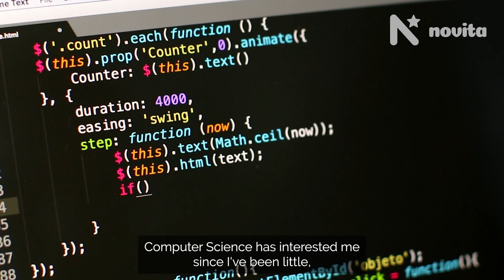Jackson - Wallmans Lawyers Academic Achievement Award | 2022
The Wallmans Lawyers Academic Achievement Award recognises the academic excellence of a Novita client over the age of 10.

The 2022 winner is JACKSON!

Jackson is 20-year-old young man who lives with Cerebral Palsy. He has been a long time Novita client, currently receiving services through Exercise physiology and Aquatic Therapy. Jackson completed mainstream high school and is currently studying a Computer Science Degree at Adelaide University, where he has excelled in his studies. Jackson is an active volunteer with the Salvation Army where he works in reception to answer calls two days a week.
Congratulations Jackson!